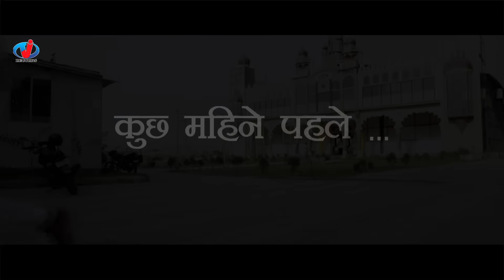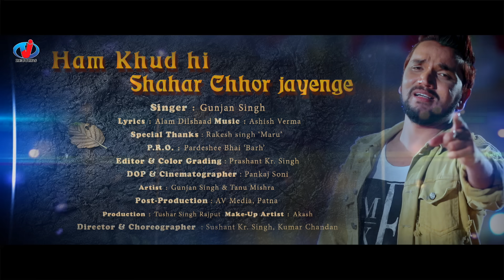Sad Song - Hum Khudhi Chale Jayenge Tera Shahar Chhodke - Gunjan Singh - Hindi Hit Video Song 2021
► Song - Hum Khud Hi Chale Jayenge Taira Saher Chhod Ke
► Album - Hum Khud Hi Chale Jayenge Taira Saher Chhod Ke
► Music Director - Aashish Verma
► Writer - Alam Dilshad
► Label - VJ Records Bhojpuri

लेवे खातिर लाइन में रह s - राकेश मिश्रा और शिल्पी राज का Balast Song - Leve Khatir Line Me Rah

Video | यरवा पियवा के बिच फंसी लड़की | खोदे के पयनो द | Khode Ke Payno Da | Bittu Vinayak Song 2020